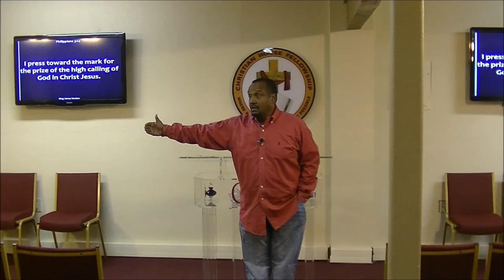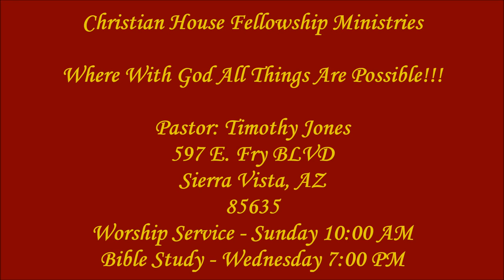Leaving the Former Things (4 November 2015)